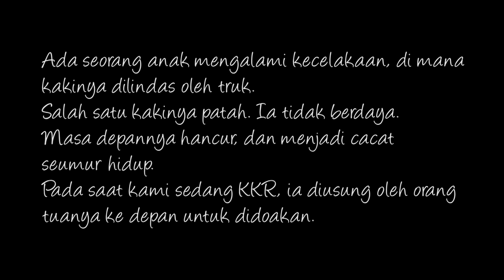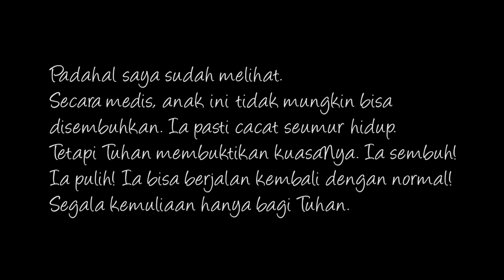Kesaksian Kristen: Mujizat Kaki Patah, Panjang Pendek Disembuhkan Tuhan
Jika anda ingin mendukung kami dalam pelayanan, silahkan transfer ke:
Rajawali Injil Indonesia
Bank BRI